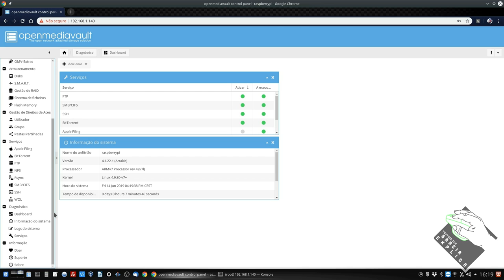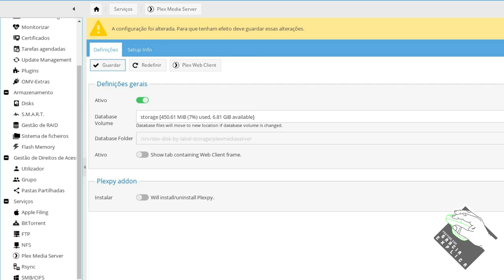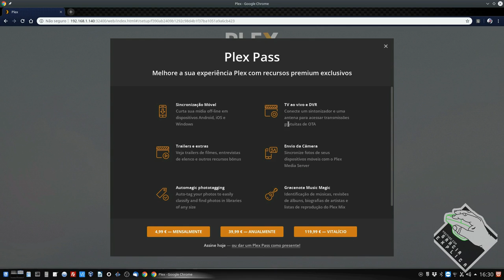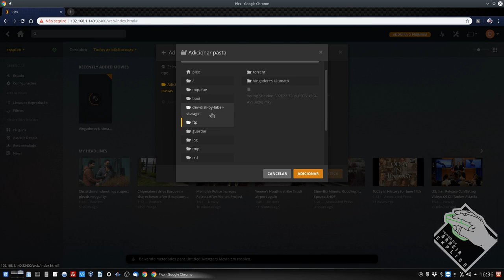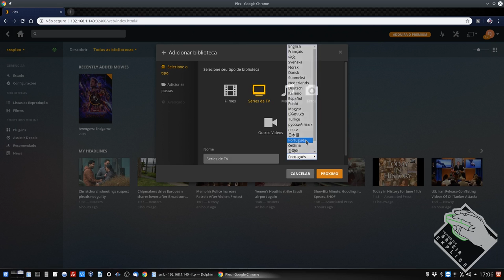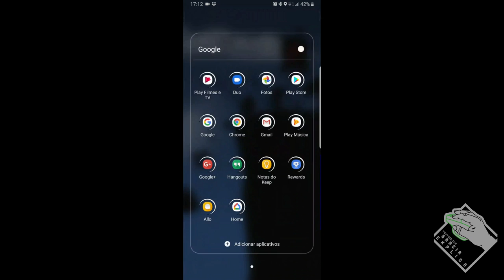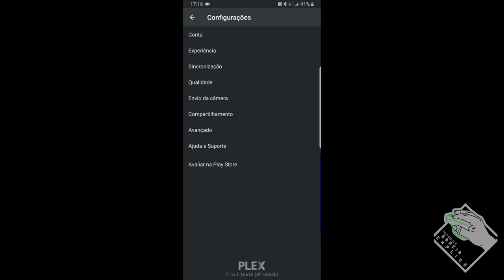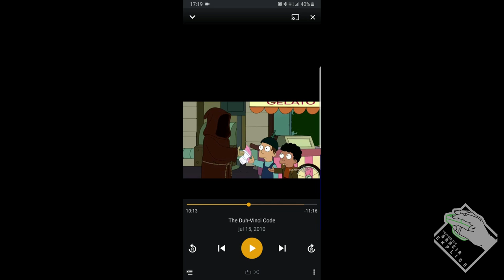Raspberry Pi (3B+) - OpenMediaVault PART 3(Plex Media Server)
Neste vídeo demonstro como  configurar o Plex Media Server no Open Media Vault e acessa-los de um PC ou smartphone Android. Na primeira parte do vídeo demosntrei configurar o OMV e sues serviços NAS, e na segunda parte desta serie, demosntrarei como instalar e configurar o Transmission Torrent.

Segue Link's

CREDITOS:
Para mais info sobre créditos as músicas: